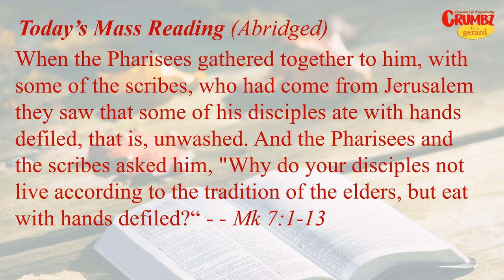08 Feb | More Laws – More Miserable | Mk 7:1-13 | Today’s Bible Reflection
Are you making your life miserable with your little laws
| 08 Feb | More Laws – More Miserable | Mk 7:1-13
| Bombay Province.

DAILY: A "3-MINUTE" Crumbz Video based on the Mass Readings or other relevant themes.
WEDNESDAY : Sometimes a little longer Crumbz posts
SUNDAYS:       Crumbz for Kidz
THURSDAYS : Crumbz Break - No posts